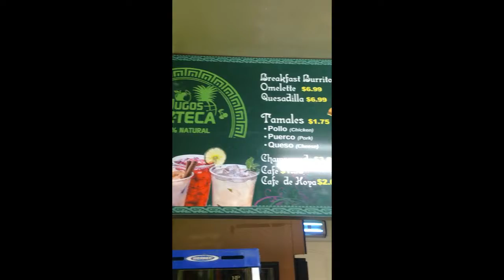JUGOS AZTECA PROJECT Medium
We don't just create designs, we manufacture and install designs in any material such as light boxes, signs, channel letter, and much more.